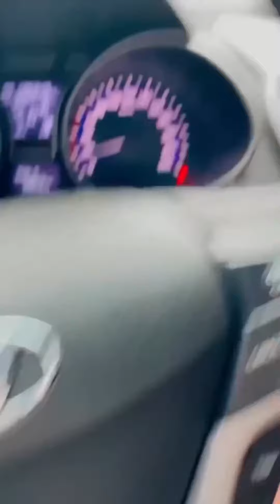O DIA QUE ENSINEI O PORKINHO A DIRIGIR